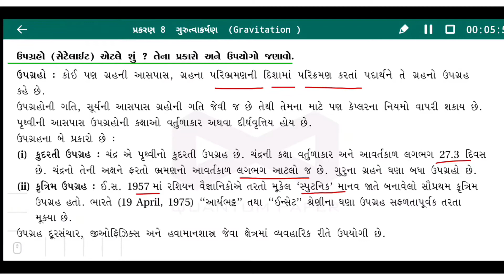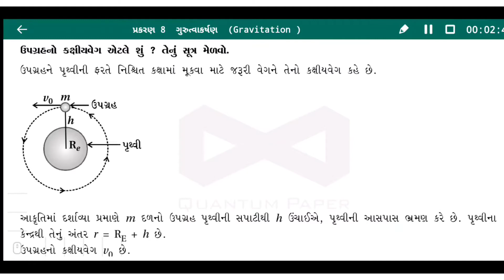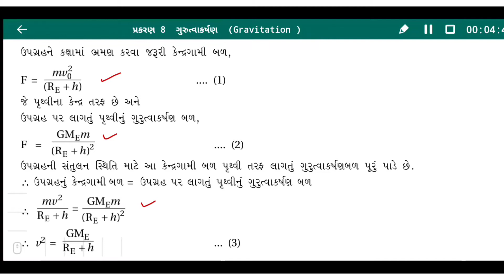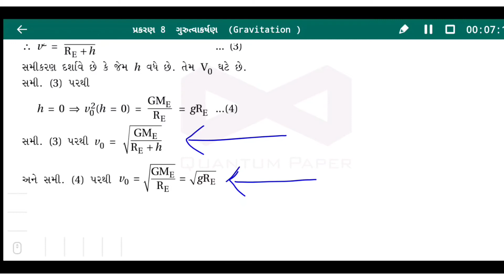Physics class 11, Chapter 8, ઉપગ્રહનો કક્ષીય વેગ તથા આર્વતકાળનું સૂત્ર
શ્રી સંસ્કાર વિદ્યાલય